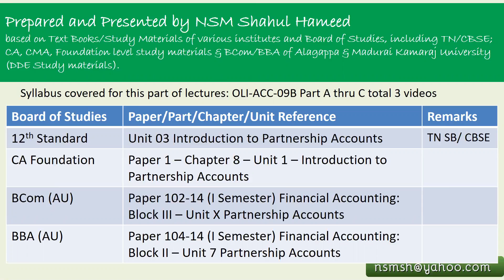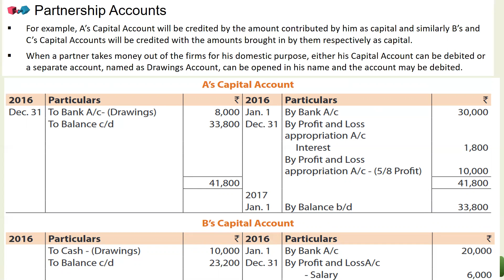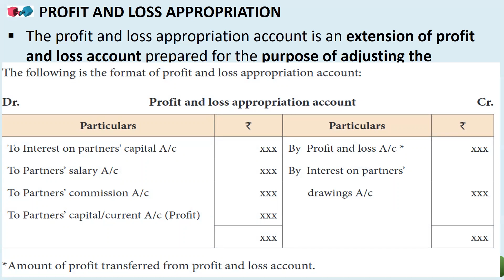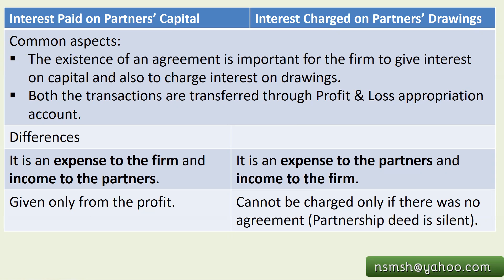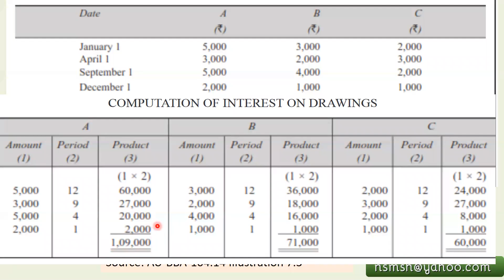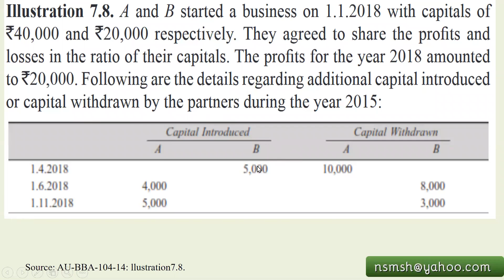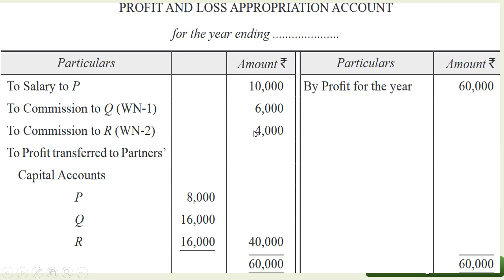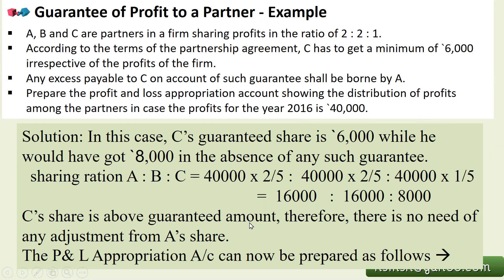NSMSH OLI-ACC-33B Partnership Accounts - Basics Part B - Profit & Loss Appropriation Accounts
NSMSH's OLI Academy Lecture on Accountancy.  Covering syllabus for 12th Accountancy, CA Foundation, BBA & BCOM 1st Year examinations.

In this Part B of the lecture (Ref: OLI-ACC-33B) – we will see -
Partnership Accounts: Profit and Loss Appropriation
Interest on Capital of partners – continuation from Part-A
Interest on Drawings of partners.
Interest on loan from partners.
Salary and Commission to partners.
Division of profits among partners.
Guaranteed Profit